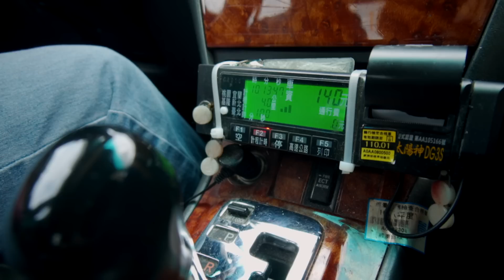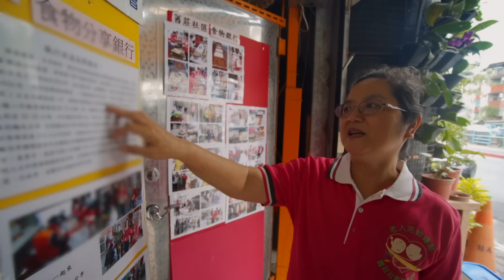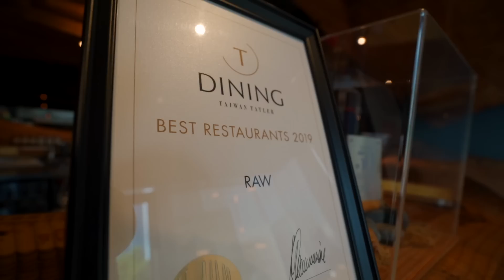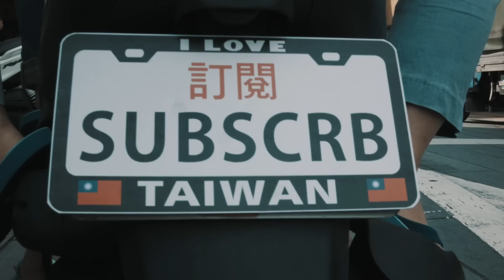國際名廚江振誠挑戰食物銀行剩菜 | 台客劇場 VS 米其林《這位台客》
堅持台灣食材的米其林主廚 江振誠 挑戰用食物銀行剩菜幫台客劇場辦尾牙！

---RAW
eFoood Sharing Map　食物分享地圖
---救世軍內湖社區食物銀行
---舊莊社區發展協會
---台灣食物銀行聯合會
謝謝以上單位支援拍攝
台客劇場透過故事以及紀錄片啟發不同觀點，帶你體驗台灣的精彩。
➡請「加入」台客劇場會員，支持我們創作並記錄更多值得被看見的人事物💪

Director：Al K Lin 林冠廷導演

台客劇場在尋找更多有故事的台客🔎
歡迎加入「這位台客」FB社團跟我們分享